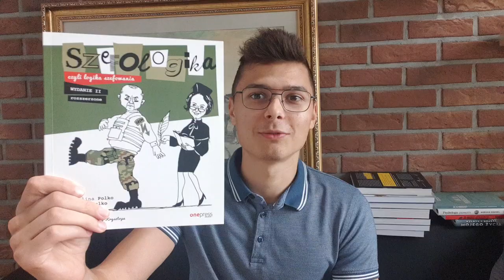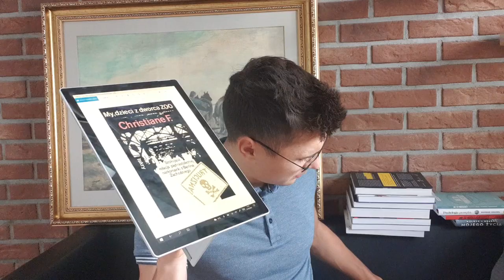Co przeczytałem w sierpniu ? - Co czytać ? - WRAP UP - Podsumowanie czytelnicze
Podsumowanie czytelnicze miesiąca, czyli Wrap-Up to seria, w której przedstawiam Ci książki, które przeczytałem w poprzednim miesiącu. Jest to świetna okazja do poznania wielu tytułów w krótkim czasie. Każdą książkę pokrótce recenzuję i omawiam, jeśli którakolwiek Cię zainteresuje, to na moim drugim kanale znajduje się jej pełna recenzja.
Jeżeli dalej będziesz zainteresowany, to śmiało możesz sięgnąć po tę książkę i nie powinieneś się zawieść :)

Książki z dzisiejszego odcinka:
Cyberbroń - broń doskonała. Wojny, akty terroryzmu i zarządzanie strachem w epoce
komputerów - David E. Sanger
Samuraje. Triumf i upadek japońskich wojowników - Leonardo Vittorio Arena
Can't Hurt Me: Master Your Mind and Defy the Odds - David Goggins - Audiobook
O powstawaniu gatunków - Karol Darwin
Duchowe życie zwierząt - Peter Wohlleben
Mistrz i Małgorzata - Michaił Bułhakow
Szefologika, czyli logika szefowania - Paulina Polko, Roman Polko
My, dzieci z dworca ZOO - Christiane Felscherinow, Kai Hermann
, Horst Rieck
Wgląd. Buddyzm, Tajlandia, ludzie - Tomasz Kryszczyński
Plusy i minusy. Książka dla wszystkich, którzy kiedykolwiek bali się matematyki - Stefan Buijsman
Nic bardziej mylnego. Radek Kotarski obala 58 popularnych mitów - Radosław Radek Kotarski

Co przeczytałem w sierpniu ? - Co czytać ? - WRAP UP - Podsumowanie czytelnicze sierpnia